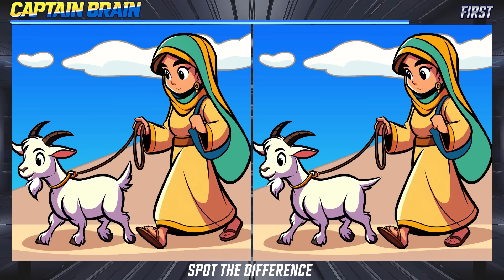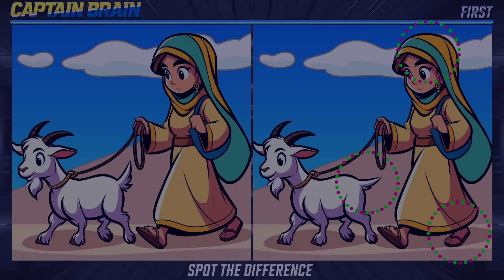🧠🧩Spot the Difference | Not for the Faint of Heart! 《HARD》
Welcome to Captain Brain’s Spot the Difference! This is a fun and engaging brain exercise that can be enjoyed by seniors, children, and the whole family. Our puzzles are designed to stimulate your mind and keep it sharp. They are not only entertaining but also beneficial for cognitive health.

We strive to create the most enjoyable puzzles on YouTube. Each puzzle is carefully crafted to challenge you and keep you entertained. In this video, you’ll find a series of images with subtle differences. Your task is to spot these differences. It’s a fun way to test your attention to detail and observation skills.

Remember, these puzzles are more than just entertainment. They are a great way to exercise your brain and improve your cognitive abilities. So, sit back, relax, and get ready to challenge yourself.

00:00 INTRO
00:11 PUZZLE 1
01:43 PUZZLE 1 ANSWER
02:07 PUZZLE 2
03:40 PUZZLE 2 ANSWER
04:04 PUZZLE 3
05:37 PUZZLE 3 ANSWER
06:00 PUZZLE 4
07:33 PUZZLE 4 ANSWER
07:57 PUZZLE 5
09:29 PUZZLE 5 ANSWER

⚠️ The animation of Captain Brain that appears in the video is an original character created by our channel. The images used in our puzzles are a mix of AI-generated, paid, and free images. They undergo extensive modifications and creative edits to reach their final form.